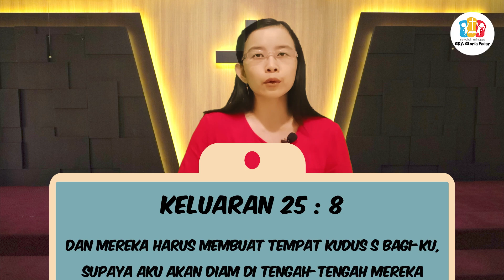Ibadah Anak Kelas Gabungan - 26 Mei 2024 - Setia Mengikuti Perintah Allah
Halo teman-teman, yuk kita beribadah online bersama ! Sama-sama menyembah dan memuji Tuhan serta mendengarkan Firman Tuhan. Ibadah anak ini akan terus tayang pada hari Minggu jam 09.15 pagi.